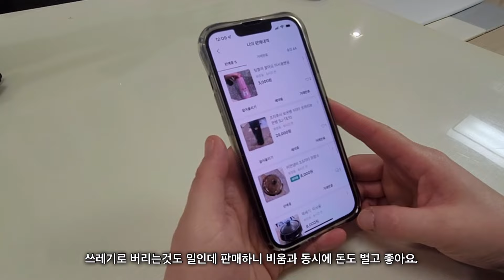효율적인 씽크대 수납정리법/ 미니멀주방 정리 비움/씽크대 상부장 하부장 정리법/동선에 맞는 주방정리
안녕하세요.
"봄처럼 살림" 입니다.
두번째 영상입니다.

효율적인 싱크대수납정리법을 만들어 봤어요.
주방동선을 잘 체크하다보면  나만에동선에 맞는 주방정리방법이 나오더라구요.
싱크대 상부장 하부장 정리와 지퍼백정리 ,주방용품정리 내용이 담겨있어요.

특별한 건 없지만 저만의 작은 저장 방법일 뿐입니다.
옆집 놀러온 기분으로 편하게 봐주세요~

부족하지만 제 영상 봐주셔서 감사합니다.